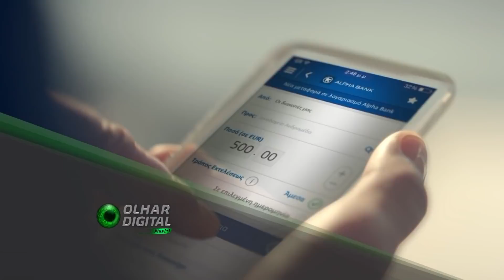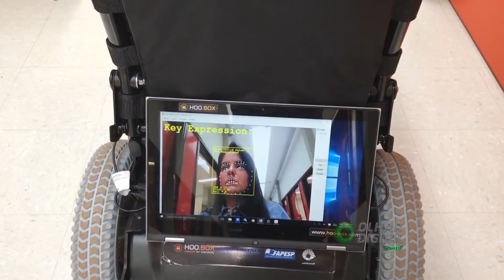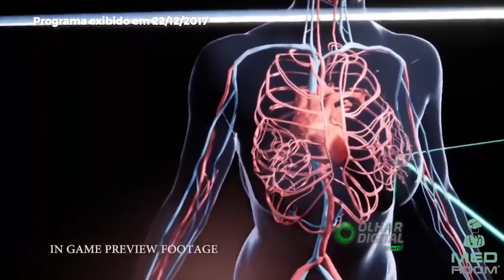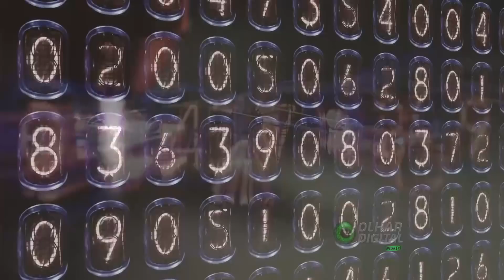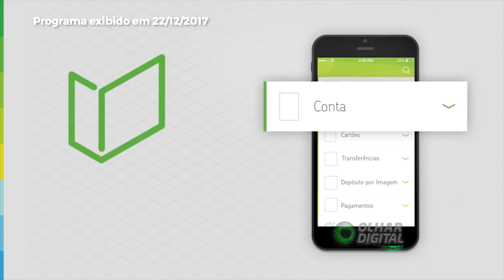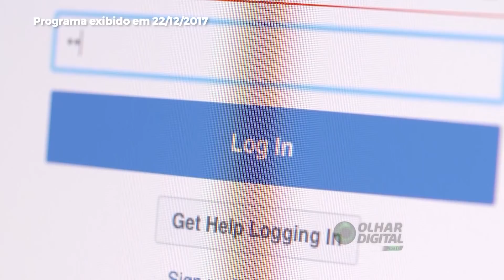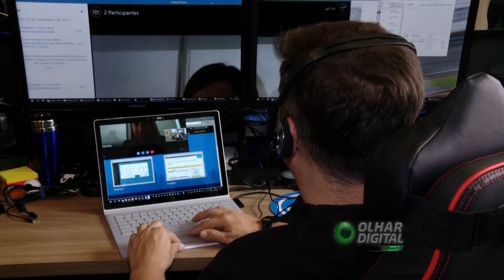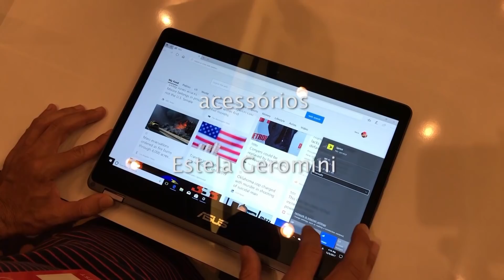Confira o Olhar Digital Plus na íntegra - 05/12/2020